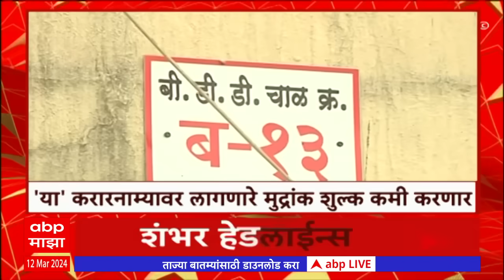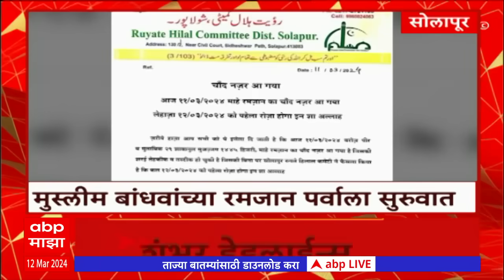Top 100 News : शंभर हेडलाईन्स : वेगवान बातम्यांचं आढावा : 12 मार्च 2024 : ABP Majha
Manoj Jarange Patil vs Devendra Fadnavis Live Updates | Headlines Today | CM Eknath Shinde | Ajit Pawar On Jarange Patil | Top Headlines | Marathi News Today LIVE Updates | Maharashtra News Today | Latest Marathi News | Marathi Batmya | PM Narendra Modi | Manoj Jarange | Maharojgar Melava Thane | Amit Shah Mumbai | Lok Sabha Election BJP | मराठी बातम्या | ताज्या घडामोडी | टॉप हेडलाईन्स | उद्धव ठाकरे | महाराष्ट्र ताज्या घडामोडी | मनोज जरांगे पाटील |  Lok Sabha Election 2024 Live Updates | PM Narendra Modi Lok Sabha Election